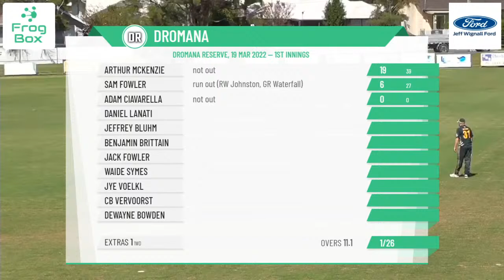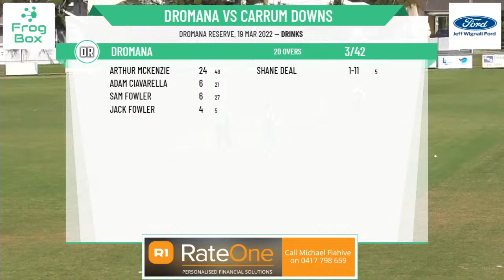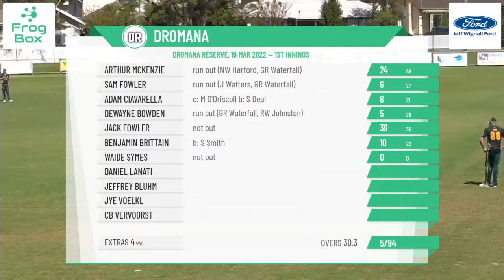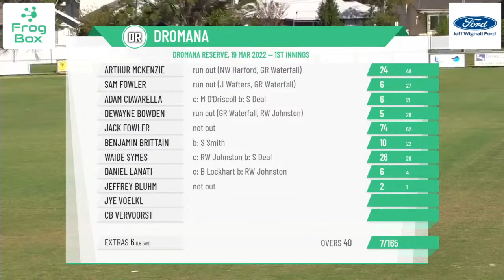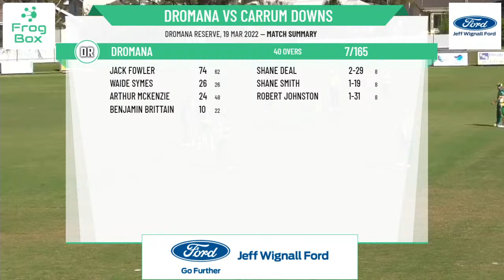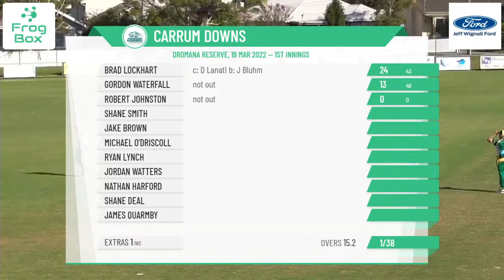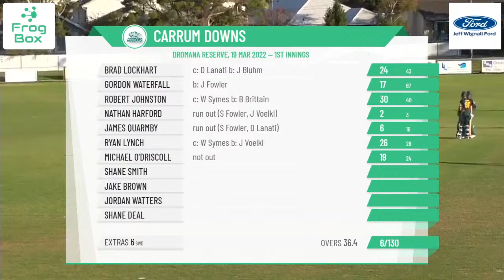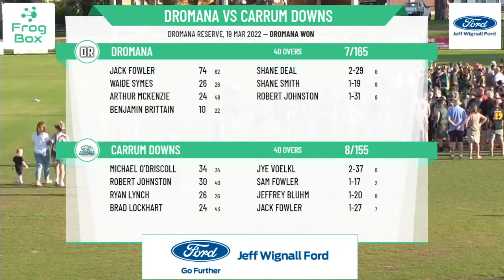MPCA - Bendigo Community Bank - District 1sts - Grand Final - Dromana v Carrum Downs